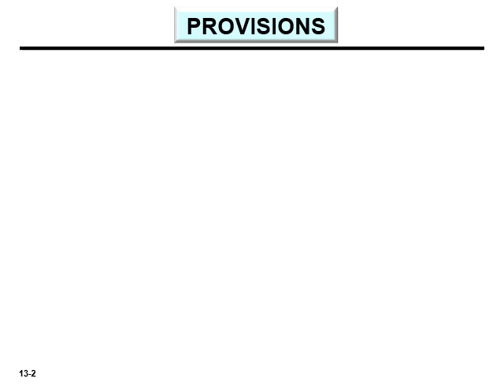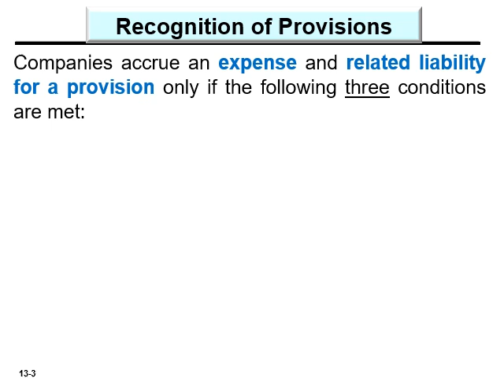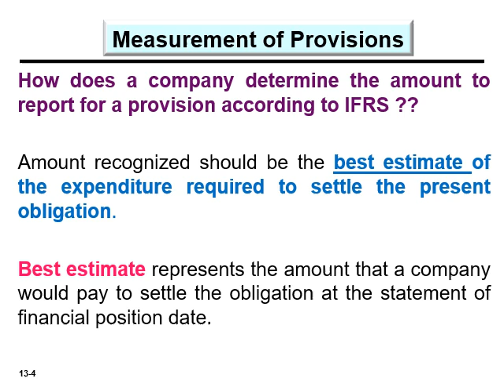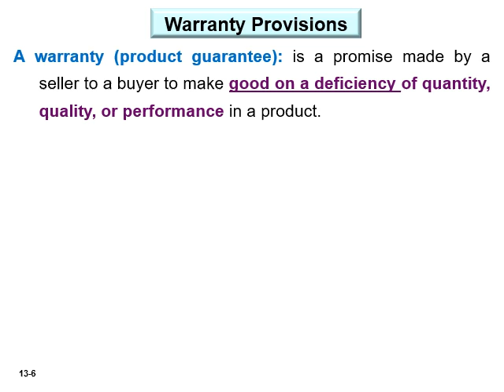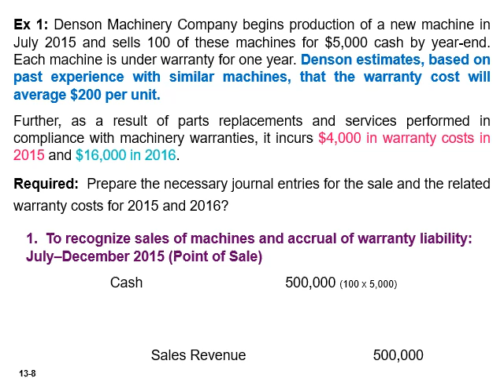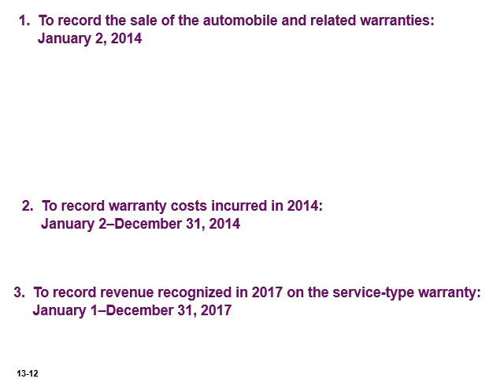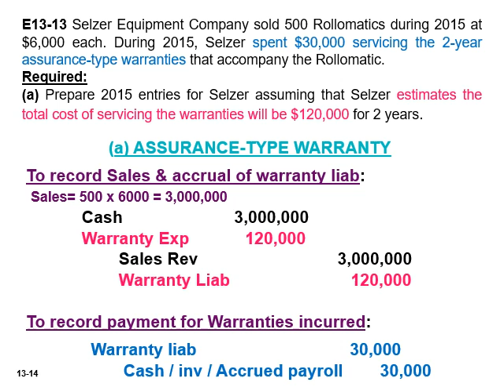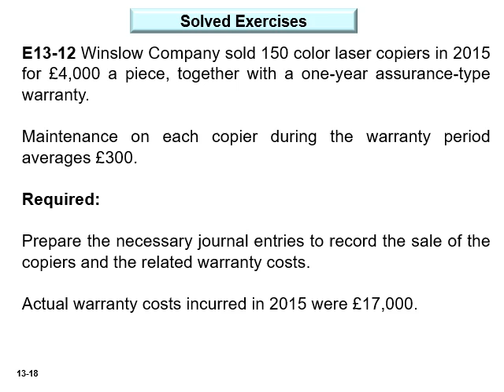المحاسبة المتوسطة (2) - الفرقة الثانية - لغة انجليزية - 10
دكتور روان حامد